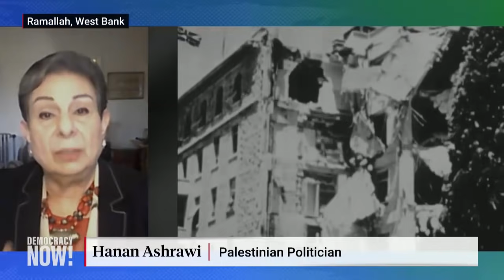Hanan Ashrawi & Rashid Khalidi: U.S. Backing Has Given Israel License to Kill & Maim Palestinians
Palestinian scholar Hanan Ashrawi says Israel’s latest assault on Gaza is turning life in the besieged territory into “sheer hell,” aided by U.S. military and diplomatic support. “Israel has total license to use unbridled power to kill and destroy and maim and get away with it,” Ashrawi says. We also speak with Rashid Khalidi, Edward Said professor of modern Arab studies at Columbia University, who says President Joe Biden’s continued defense of Israeli actions reflects long-standing erasure and dehumanization of Palestinians. “One wonders what proportion you have to have of Arab deaths, of Palestinian deaths, over Israeli deaths. Is it 20 to 1 before the United States finally begins to recognize that this is not legitimate self-defense?” Khalidi says. “This is a perfect illustration of the bias that has been a feature of American policy for many, many years.”